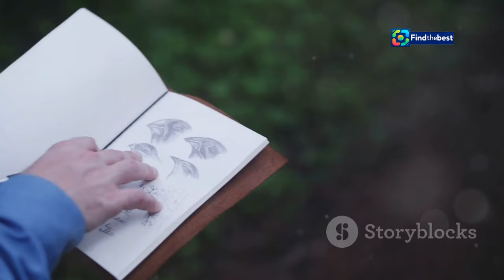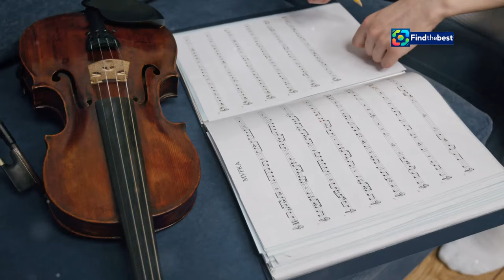David Manzur: “Yo volví a Colombia y no conozco la paz en ningún sentido” | Entrevis